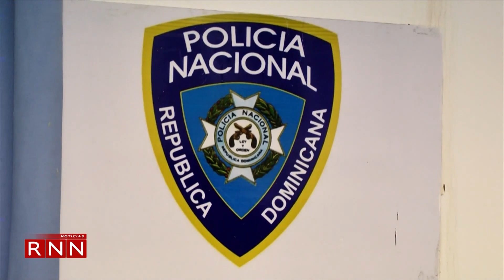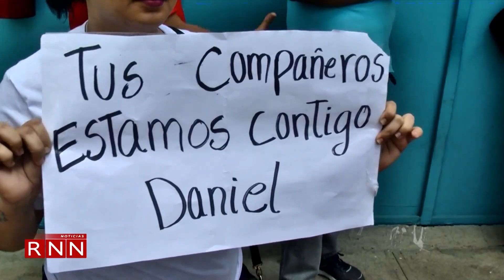Muertes violentas en Santiago vuelven a encender las alarmas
En Santiago se reportan tres muertes violentas generando alarma y preocupación. Dos de esos fallecidos fueron hallados en el municipio de San José de Las Matas.